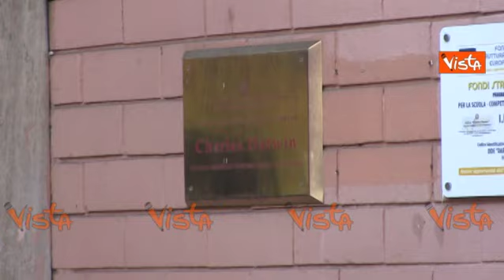Conte visita il liceo Charles Darwin a Roma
(Agenzia Vista) - Roma, 26 Novembre 2019 - Il Presidente del Consiglio Giuseppe Conte si è recato al liceo di Charles Darwin di Roma per un convegno sul femmicidio e la violenza di genere.